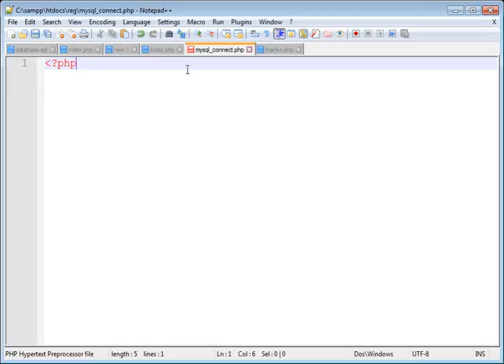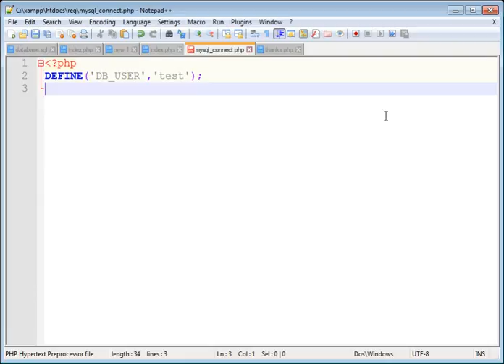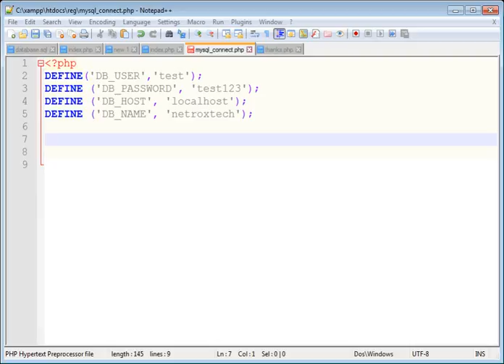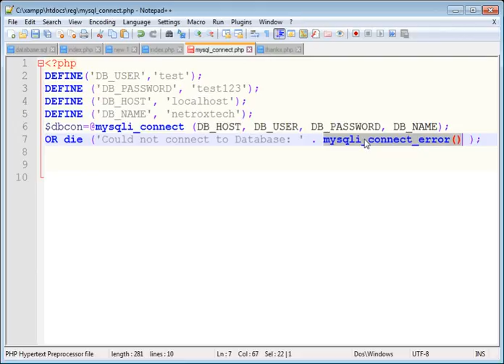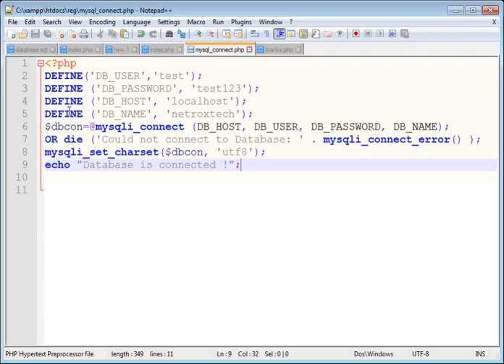Creating A Connection To MySQL Database For Registration Page